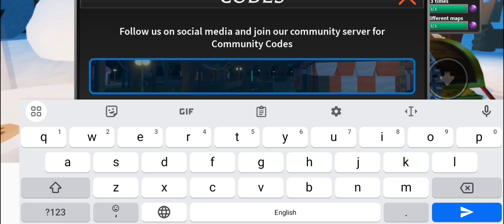NEW CHRISTMAS UPDATE CODE! | Survive the killer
Game : Survive the killer

Roblox : username : ajb33441